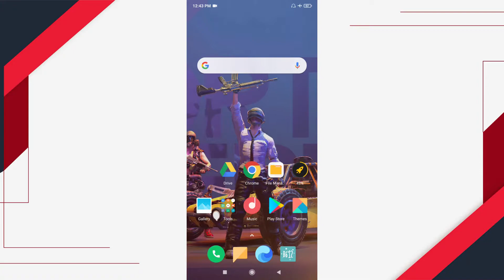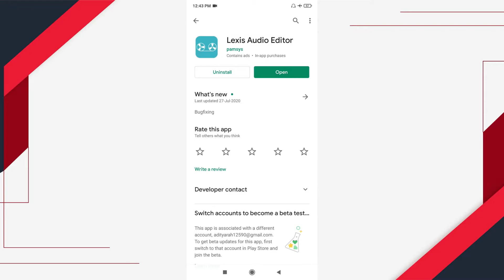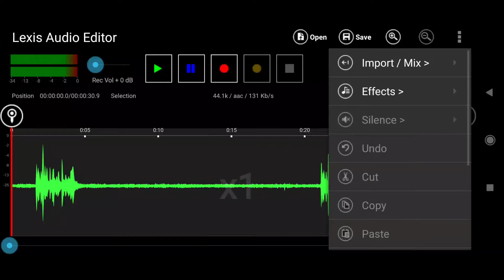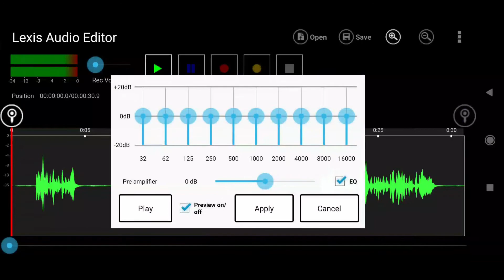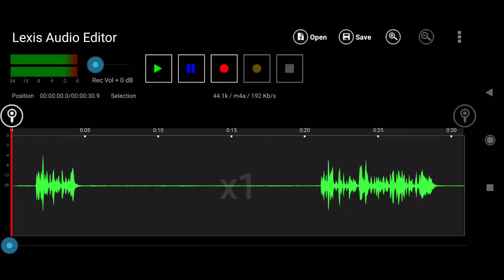Audio Editing Tutorial In Android | Hindi | Remove background noise from audio | Noise reduction app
In this video i have showed how can you very easily remove the backgound noise from audio using android phone . Audio Editing Tutorial In Android | Hindi | Remove background noise from audio | Noise reduction app.

Come Let's chat : -